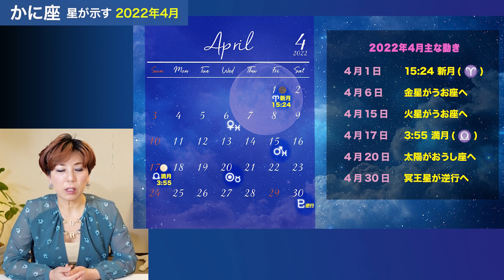かに座さんへ【4月☆星メッセ&タロットリーディング】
00:00~4月全体の流れ
07:10〜かに座さんの4月
12:42~タロットリーディング

「2022年☆年間星メッセ」のPDF販売は下記をご覧ください。

アマゾンでの発売は
「ターラ　星からのメッセージ」
で検索していただけると出てきます♪

◆Youtubeでは話せない濃い内容の動画を、
メンバーシップ会員の方はたっぷりとご覧いただけます。

◆占星術やタロットを勉強したいかたはこちらの動画もどうぞ☆

◆【文字版】星からのメッセージを文字でご覧になりたい方は

◆タロットを学びたい方はこちらの無料メール講座がオススメです♪

◆その他講座のお知らせや雑談メルマガの登録はこちらから

ターラ